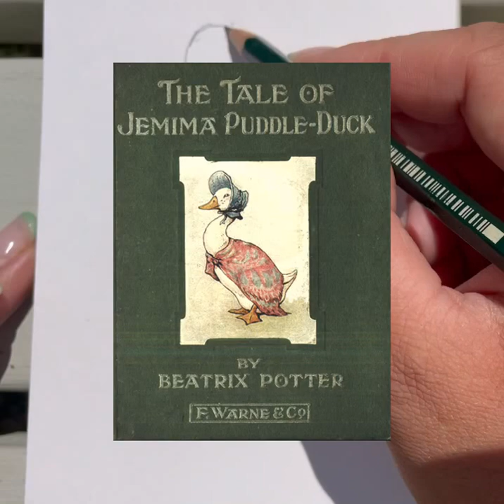BEATRIX POTTER: Drawing Nature (Jemima Puddle-Duck)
London Drawing Group have a new online drawing class for all levels dedicated to Beatrix Potter.

Beatrix Potter was an artist of incredible talent who had a deep appreciation for nature and drawing. She is the writer and illustrator of one of the most adored children’s books of all time, The Tale of Peter Rabbit (1902).

She found a wealth of inspiration for her drawings in the British countryside and in animals and plants but also for her work as a scientist, farmer, conservationist and story teller.

Tutor Frances Stanfield will take you through Beatrix Potter’s art process and how her playful drawings come alive on the page. You will also find inspiration in how Potter looked at and connected with nature and her environment, in particular, the Lake District. It was here that she bought additional land to conserve it with the money she made from her books, including those that she self published. She self published originally because her books were rejected by publishers but also because they didn’t agree with her insisting on a number of things such as, the books must be small - for small hands.